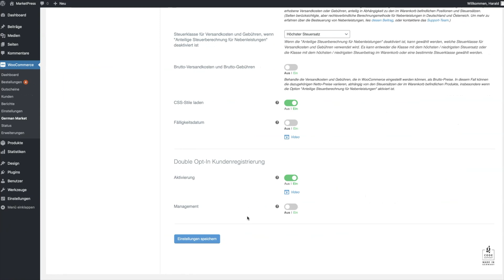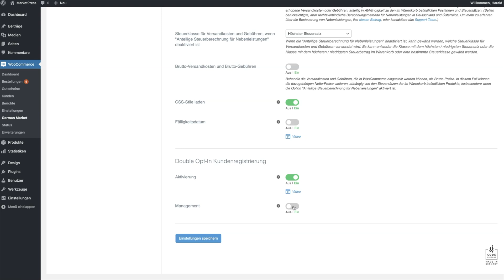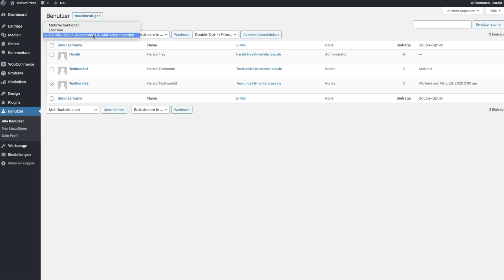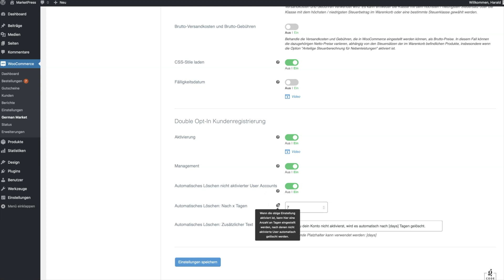German Market: Double-Opt-in Kundenregistrierung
Aktiviere optional das Double-Opt-in-Verfahren für die Kundenregistrierung deines WooCommerce-Shops. Inklusive E-Mail mit Bestätigungslink für deine Kunden.